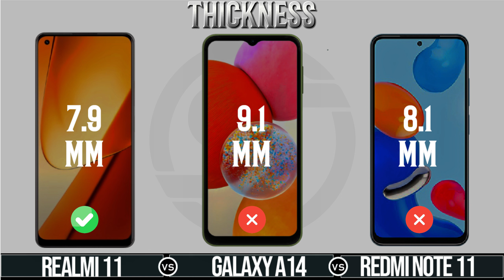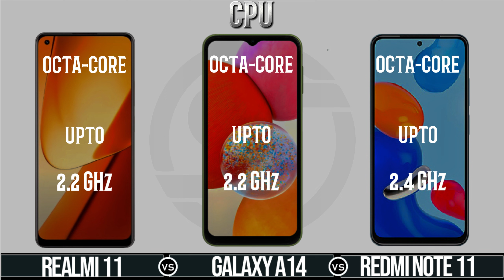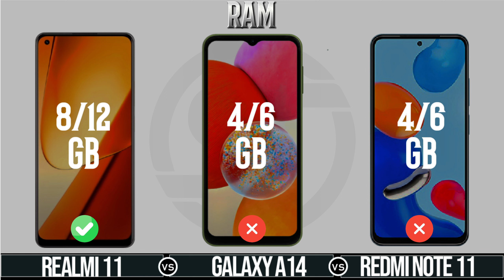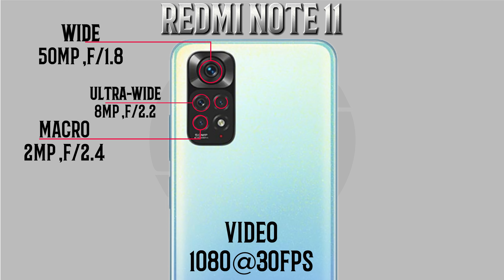Redmi Note 11 Vs Samsung Galaxy A14 Vs Realme 11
Special Tech on Other Platforms

Realme 11 - The Base Variant of the 11 Series!
Chinese brand Realme is preparing the new 11 smartphone, which is expected to be the base model of this series. There will be the same cutting-edge features and specifications on this phone that are available on flagship models. The next generation Realme's 11 smartphone is going to feature the powerful Mediatek MT8781  IPS LCD chipset along with a 2.2 GHz Octa-Core CPU and will be able to support 4G connectivity as well. It has been reported that Realme 11 will be unveiled in the next month, in accordance with a recent leak. After that, it is expected to be equipped with a massive amount of RAM (8GB) along with 128GB of internal storage memory as well. A dedicated memory card slot will also be available on the new 11 handset. On the back of the phone, there is a camera module that resembles an Oreo biscuit in shape, like a circular module. The main camera lens of the new 11 smart phone is 108 MP, and 2 MP depth sensor. Beside them, it will offer a single 16 MP selfie snapper hidden under the small punch hole cutout. The display of the future Realme 11 is very impressive because of its enormous 6.4-inch size. This stunning screen comes with a 1080 x 2400 pixel resolution and is able to deliver a stunning display experience with an SUPER AMOLED capacitive

Samsung Galaxy A14 - Another Unbeatable Midrange Smartphone By Samsung!
Samsung is back with new Galaxy A14. There are different rumor's about this upcoming smartphone. Some famous leakers shared some information that this flagship could be replaced by the upcoming search Galaxy A14search A14 series. search Samsung's search Galaxy A14search A14 will be the direct successor to the A12 series. The upcoming A14 is jam-packed with features, which we will now go over one by one. To begin with, the Samsung Galaxy A14 has a massive 6.6-inch PLS LCD Capacitive touchscreen display with an HD+ resolution of 1080 x 2400 Pixels and no protection of Corning Gorilla Glass to withstand harsher conditions. The Samsung A14 offers a triple camera setup of 50 MP + 2 MP + 2 MP along with LED flash. The design of the body and camera looks similar to the Galaxy A13 5G. A side-mounted finger print scanner is located at the power button on the right side of the search Samsung Galaxy A14search Galaxy A14search A14, which works for both purposes. This is a super fast sensor for unlocking the phone. The phone's body is very appealing and premium. For processing, the search Samsung Galaxy'ssearch Galaxy's A14 is powered by the Exynos chipset, which provides good power, especially when the phone needs to handle multiple applications at one time. The Galaxy A14's a big 5000 mAh battery

Xiaomi is working on its new Redmi Note which has got a moniker 11 at the end. The upcoming smartphone launch date has been confirmed by the Redmi. This is a new series lineup from the company, the device will be unveiled during an event on October 28th of 2021, and the coming smartphone will be called Xiaomi Redmi Note 11. The smartphone will be empowered by a powerful chipset called Qualcomm Snapdragon 680. This is one of the latest flagship chipsets in the market, and to give more power to this Xiaomi's Redmi Note 11 it has an Octa-Core processor inside the handset. The handset has got an AMOLED Capacitive Touchscreen and there is a big screen size of 6.43 Inches, the users will enjoy using this screen size. The smartphone Xiaomi Redmi Note's going to have a full HD plus resolution of 1080 x 2400 Pixels. And also in this device, there is a powerful GPU called Adreno 610 under the hood of this smartphone. The SoC of the smartphone paired with 4 gigabytes of RAM means that the upcoming smartphone Redmi Note 11 by Xiaomi is going to be very fast in its execution. The internal storage is 128 gigabytes which is enough to store a huge amount of data for future usage. You do not have to use the dedicated slot. The Xiaomi Note 11 has got a Triple Camera setup. The main lens of the setup will be 50 megapixels and 8 megapixels ultra-wide

Chapters
0:07 BUILD
0:44 display
1:54 Performance
 2:24 OPRATING
2:46 Memory
3:14 Camera
4:37 BATTERY
4:58 Features
6:30 Price